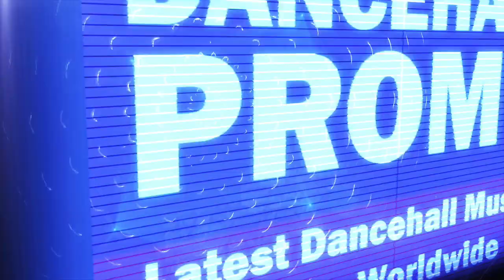Alkaline - Prblms (Refix)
Alkaline - 6lack - Prblms Refix - DJ Zen Remix.